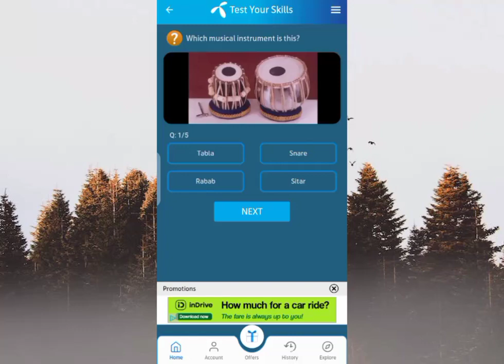April 9, 2024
telenor today
telenor skill
telenor today
telenor questions
telenor questions
telenor questions today
telenor quiz
question answer
question answer app
question today
skill test my telenor
telenor
telenor answer
telenor answer today
telenor answers
telenor answers today
telenor app
today question
today questions
today skills
today telenor

today telenor 9 april 2024
my Telenor app today question answers app 9 april 2024
my telenor app answertoday  today 9 april 2024
2024 my Telenor april 2024 Telenor answer today questions 9 april 2024

answer question
my
my telenor

telenor today 9 april 2024
telenor question today 9 april 2024
9 april 2024
my telenor quiz 9 april 2024
telenor quiz
telenor free internet
telenor song
telenor
telenor package
telenor song
telenor
telenor package
today's telenor questions  9 april 2024 my telenor 9 april 2024 Telenor 9 april 2024 telenor quiz
 quiz 9 april 2024 telenor
9 april 2024 telenor quiz
test your skills
 2024
test your skills and 9 april 2024
telenor questions 9 april 2024
9 april 2024